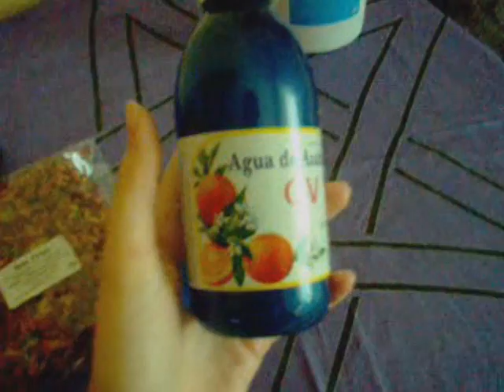059- Productos naturales: Agua de rosas y agua de azahar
Sobre el agua de rosas y el agua de azahar, para que sirven y como usarlas